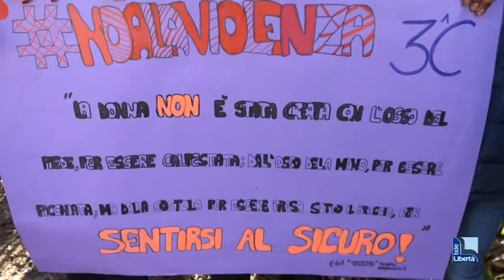Inaugurata una panchina rossa a San Nicolò: "Riflettere sulla violenza di genere"